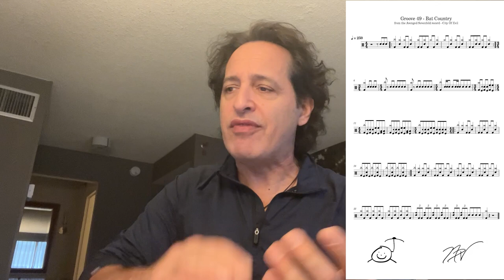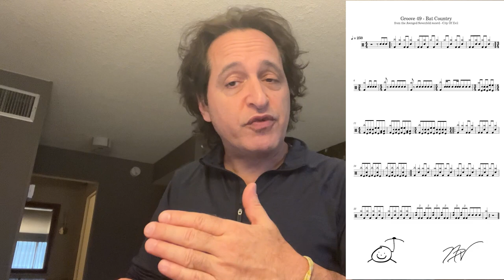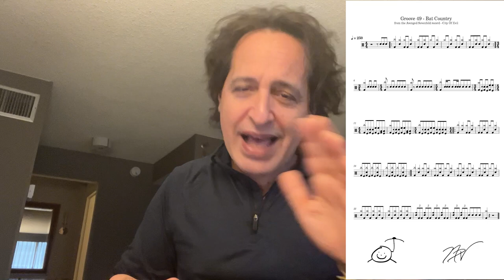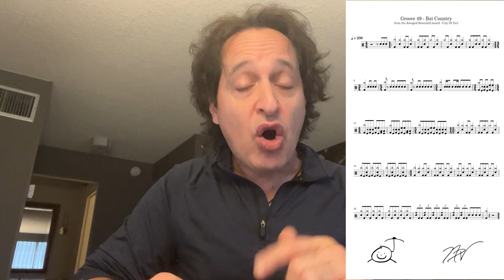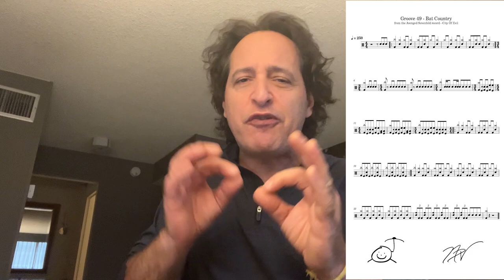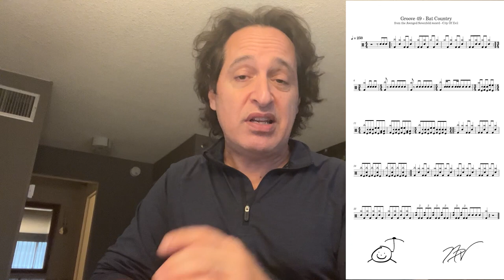Nick D’Virgilio’s Groovy Thursdays - Grv No 49 (4/4 -250bpm) - "Bat Country"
Greetings everyone! Welcome back to Groovy Thursdays!

The weeks groove is a rocker. From the band "Avenged Sevenfold", their record City Of Evil, and the song "Bat Country".

Play it hard and play it loud. It is FUN!

Cheers, Nick